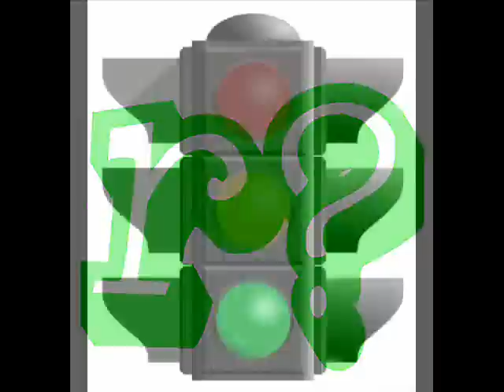NINA NICOLE - 52 BARS OF POWER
NINA NICOLE MURDERS KANYE WEST'S POWER INSTRUMENTAL ...52 BARS OF STRAIGHT SPITTIN